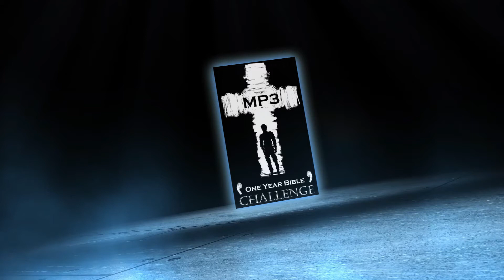Holy Bible One Year Audio | Day 224: Ecclesiastes 4-6- 1 Corinthians 7 - Proverbs 19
Day 224 of the One Year Audio Bible Experience. Solomon: Wealth does not make you happy. 1 Corinthians: Stay as you are.

Ecclesiastes 4
Ecclesiastes 5
Ecclesiastes 6
1 Corinthians 7:17-35
Proverbs 19:23-29
Proverbs 20:1-4